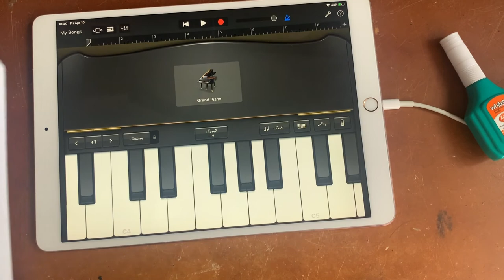6. සරල Major Chord එකක් | සරල සංගීත පාඩම - 6 කොටස